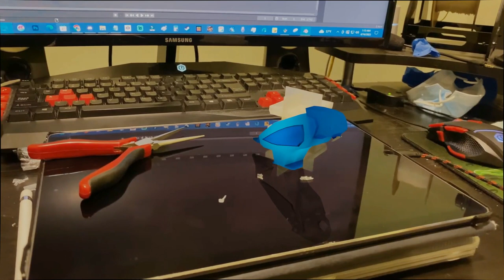Birdhouse Animation {Teaser 1}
I was trying to take the supports off a print when this blue canary flew out of my blender project and started eating the supports...  he brings a simple message but he left out all the whistles and bells: Coming Soon: M-T Creations will bring the birdhouse to your souls!

(If you don't know this song, I implore you to check it out!)

Join the M-T Creations Official Discord! (Ages 16 and up only)